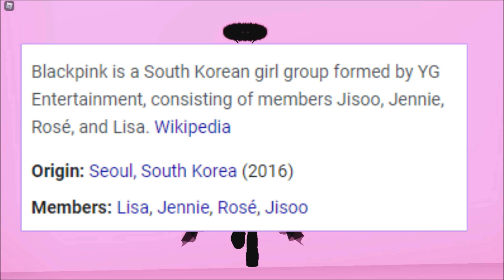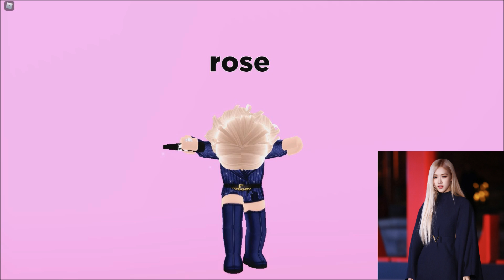RE-CREATING BLACKPINK IN ROYALE HIGH! | ROBLOX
hello bunnies! ♡ Welcome back to another Royale High recreation video! You guys asked, so I delivered! Today we re-create the K-Pop group, blackpink, in Royale High!

✧･ﾟ: *✧･ﾟ:* roblox username & profile✧･ﾟ: *✧･ﾟ:*
♡ BunniYT ( I can't friend anyone because of the friend limit on Roblox im sorry ;-; )